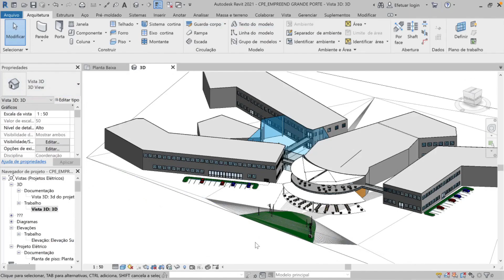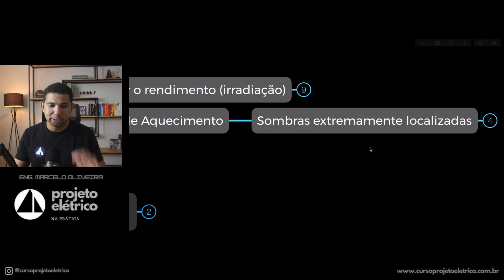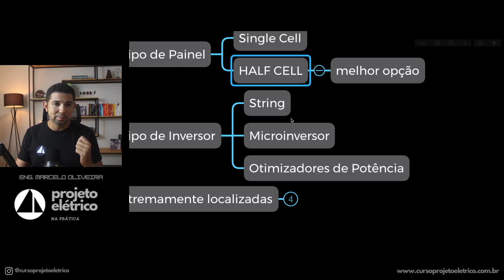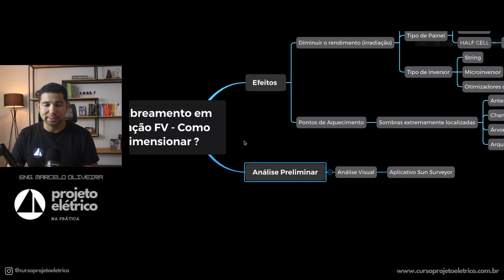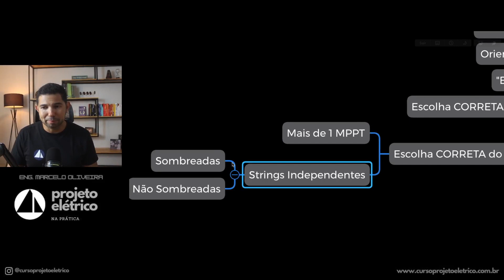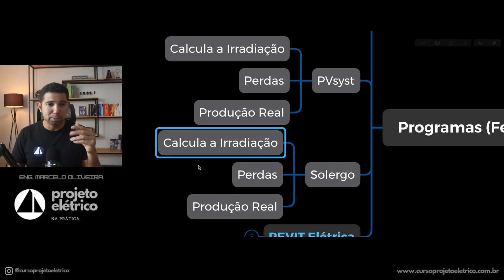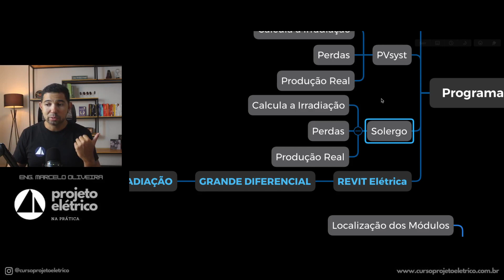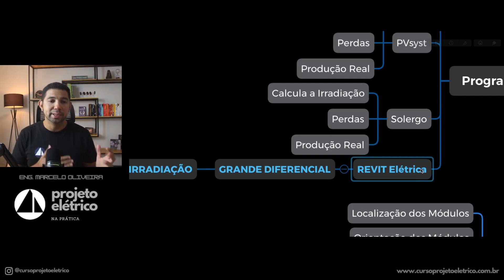Como Dimensionar Sistema de Energia Solar com Sombreamento | Projeto Elétrico na Prática EP-134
Nossos cursos disponíveis no momento:

⚡️Aprenda os segredos escondidos na NBR-5410 para aprovar de primeira seus projetos nas concessionárias:

⚡️Método para ganhar R$1.400 em 4h de trabalho explorando o mercado de laudos da forma certa:

[Projeto Elétrico na Prática é uma série de aulas semanais e gratuitas para aprofundar os conceitos técnicos sobre Projetos Padrão Concessionária, Geração Fotovoltaica e Instalações Elétricas Internas. Tudo isto explorando as ferramentas AutoCAD e REVIT. Seja bem vindo ao Episódio 134! Fique à vontade para conferir os episódios anteriores aqui em nosso canal.] REVIT Elétrica